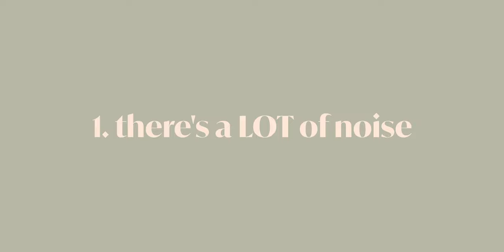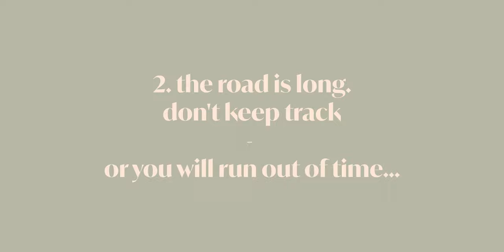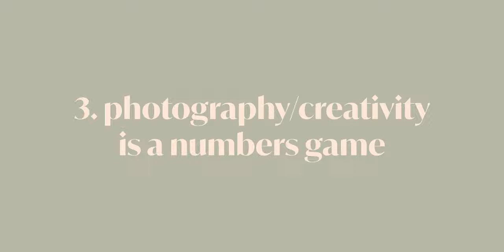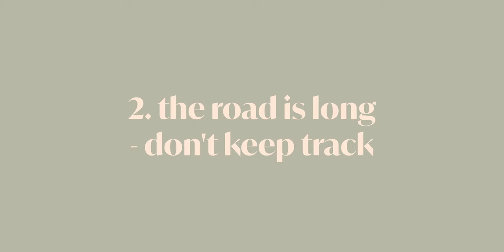Keep Taking Photos, Even If You Suck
A helpful reminder I keep for myself whenever I'm discouraged about my own work.

I'm giving out FREE 4X6 PRINTS!

andre pel
andrepel
andre pel photography

My Photos Suck, What Do I Do?